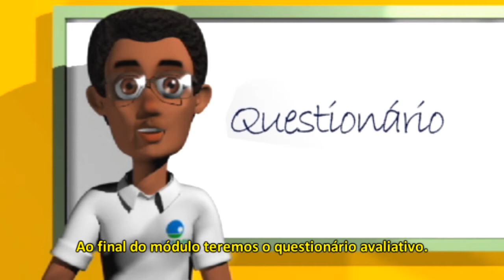Edição Texto Homem 03